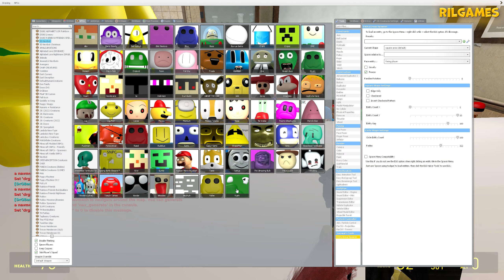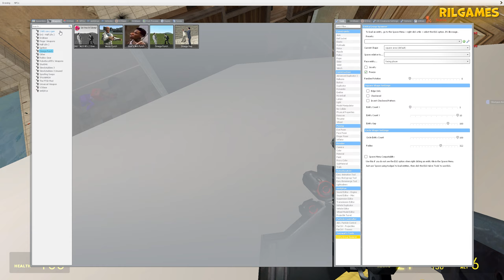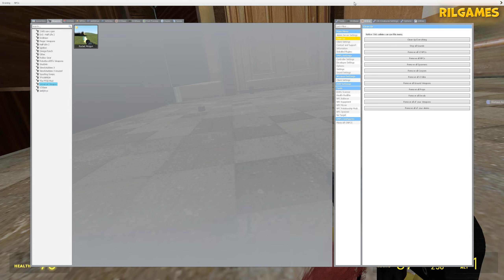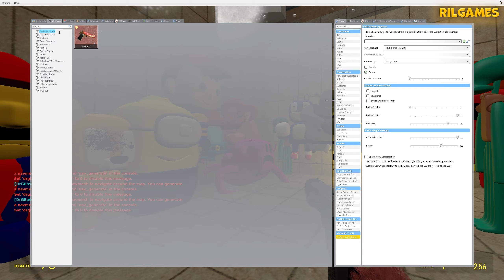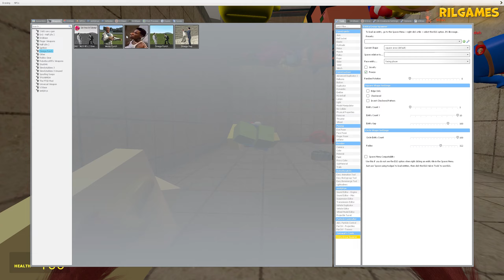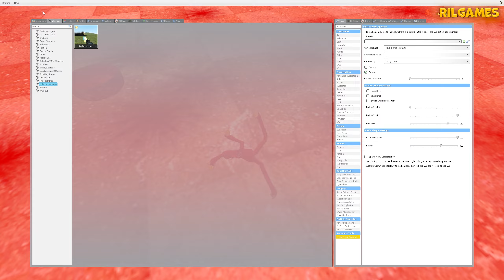Jumpscares & Spartan Mega punch All 3d Sanic Clones Memes In Garry's Mod!!